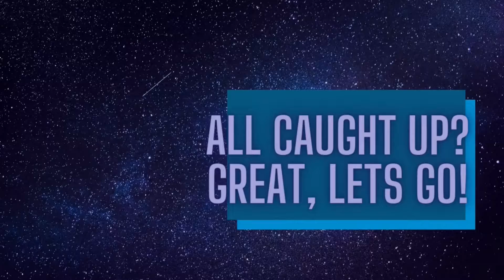Hawk's Fury unleashed! part 1 - Ys 9 (part 7)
People of Balduq have been asking this question for quite sometime now but  know one knows the answer to it. What goes on in the head of a person such as "The Feral Hawk"? Even his fellow monstrums are stumped at this question but Adol and Krysha must work with him as they explore a new entrance to the prison hidden under a statue in the knight's territory. What is his reason for his rage, lust for fighting or even better, Who even is the Hawk?